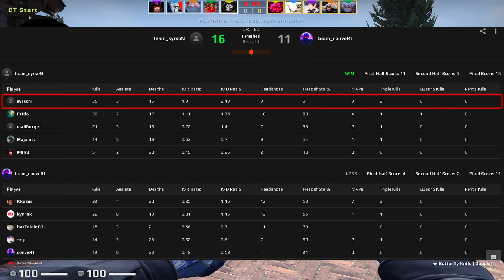CSGO POV BIG syrsoN (35-16) Inferno 𝙒𝙞𝙣 (16-11) / Faceit 13.01.2023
🔥 CSGO POV Demo BIG syrsoN with him 🐭Mouse Settings, Crosshair, Video setting & Config.

🐭Mouse: LOGITECH G PRO X SUPERLIGHT WHITE
🔹️DPI: 1600
🔹️Sensitivity: 0.92
🔹️eDPI: 1472
🔹️Zoom Sensitivity: 0.90
🔹️Hz: 1000
🔹️Windows Sensitivity: 6

➪Video setting
🔹️Resolution: 1280x960
🔹️Aspect Ratio: 4:3
🔹️Scaling Mode: Stretched
🔹️Display Mode: Fullscreen
🔹️Brightness: 80% (in video 115%)